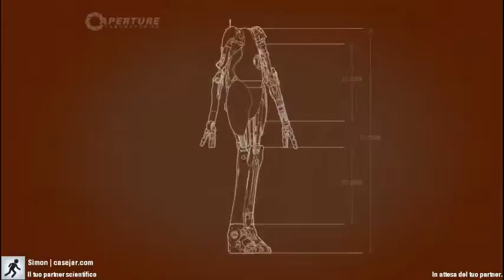#14 - Portal 2 Co-Op Walkthrough ITA